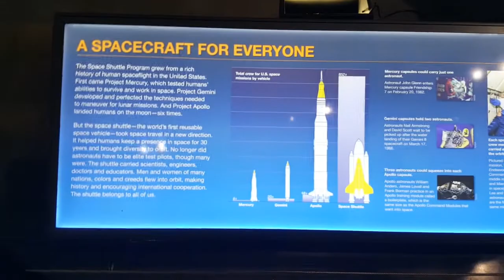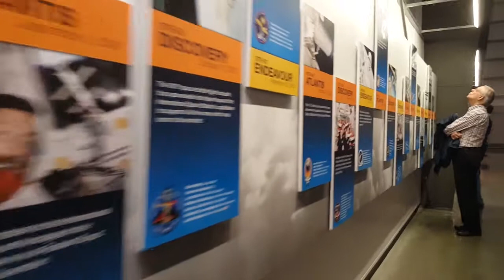California Science Center Endeavor - February 2017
Endeavor at the California Science Center in February 2017